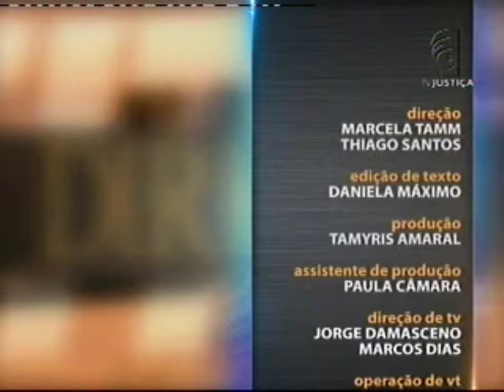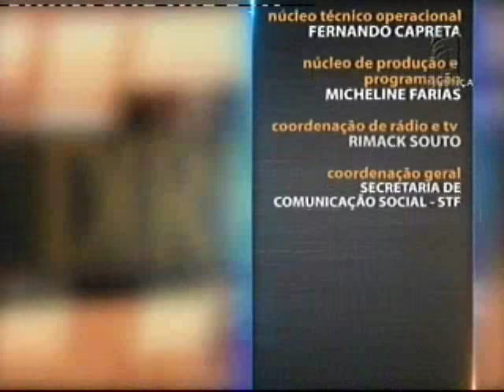Saber Direito Aula - Direito Tributário - aula 2 (08/03/16)